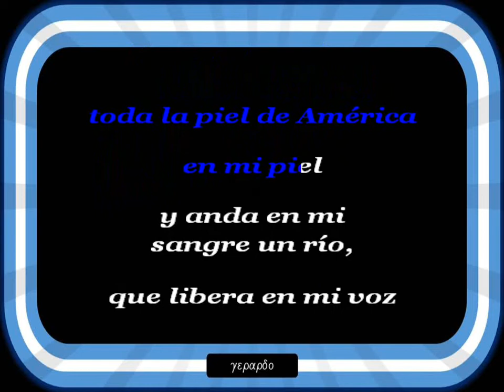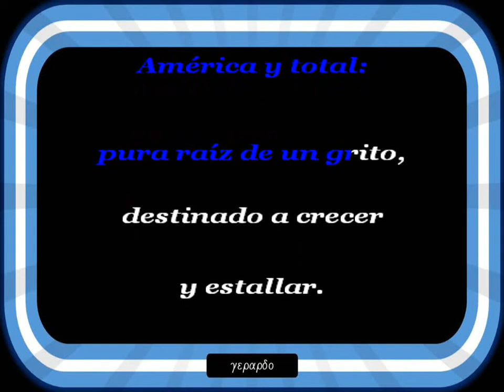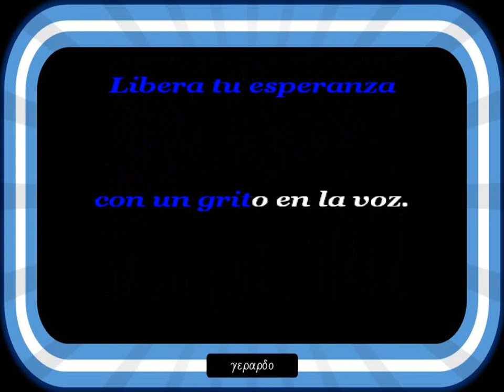Cesar Isella - Canción con todos - Letra (lyrics)